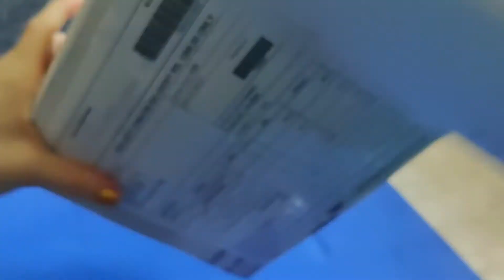Plum order with FREE Gua Sha (unpacking)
Plum order with FREE Gua Sha box unpacking!